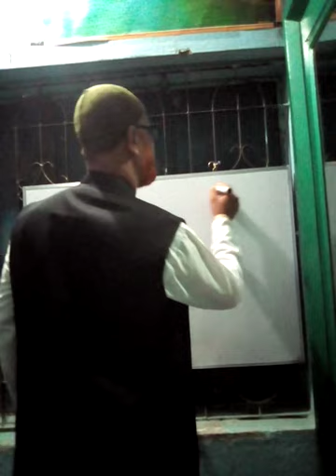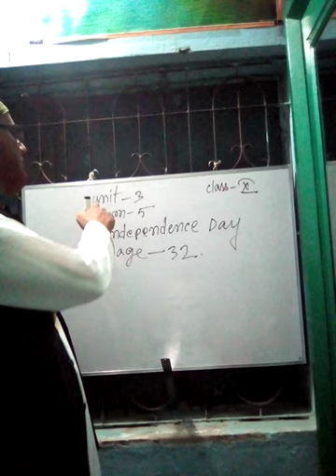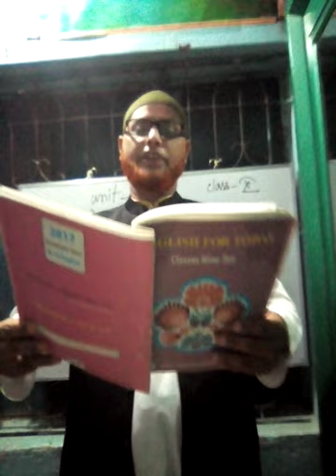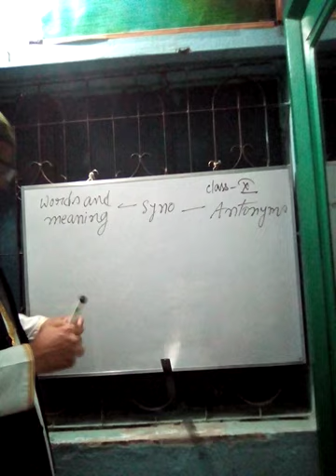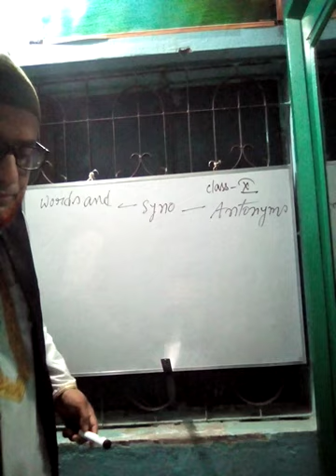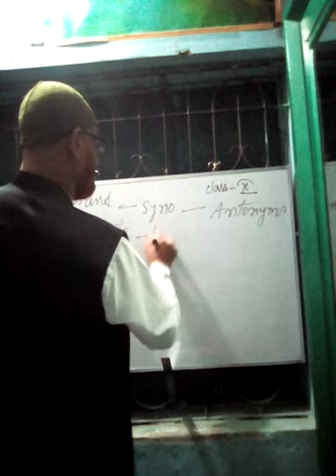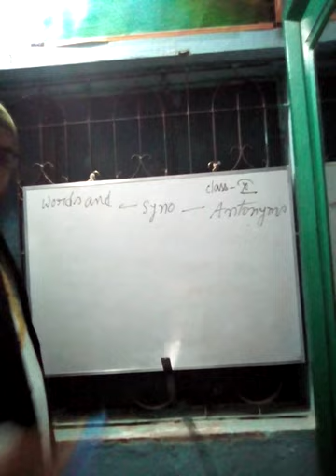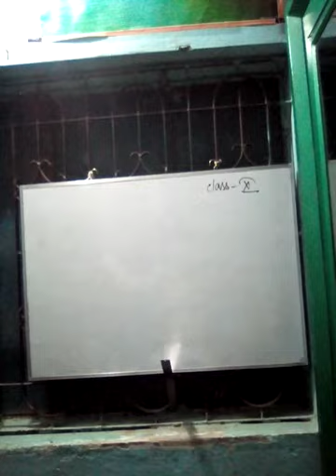Class 10, Subject- English 1st paper, presented by KM Sanaul Hoque